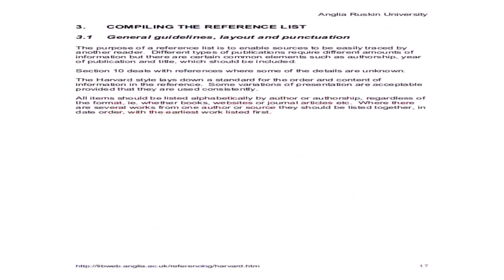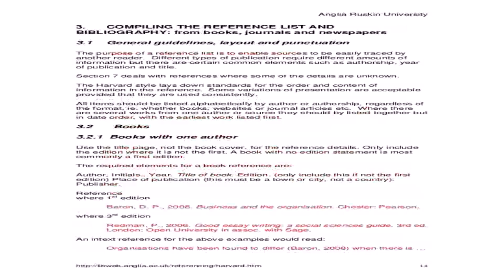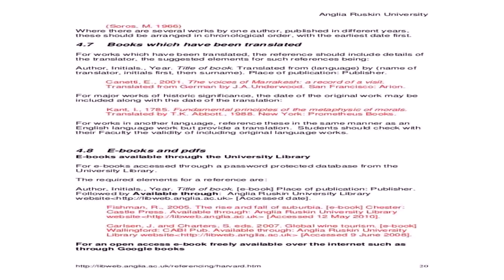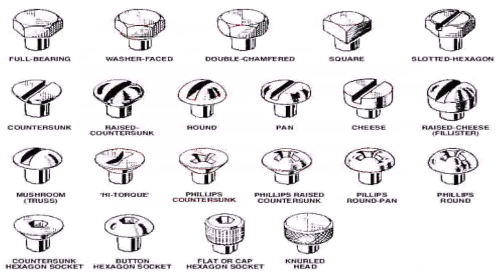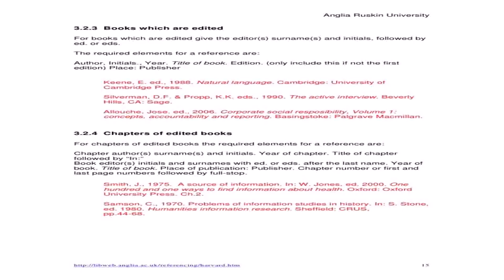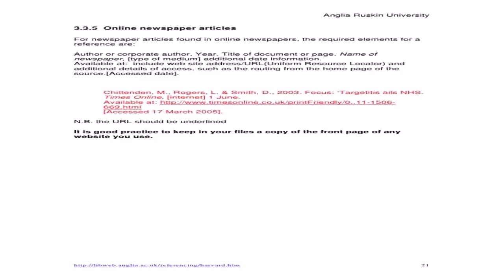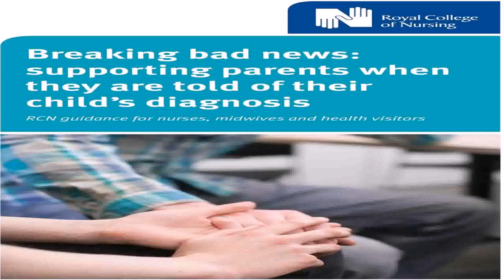Rcn House Style Referencing Guide (see description) (see description)